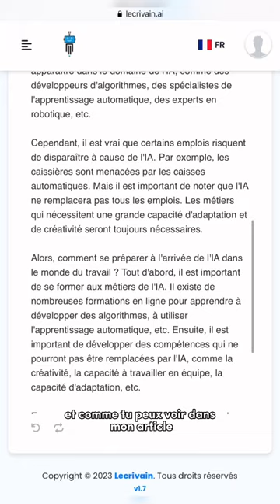L’IA rédige un article de blog complet en quelques secondes